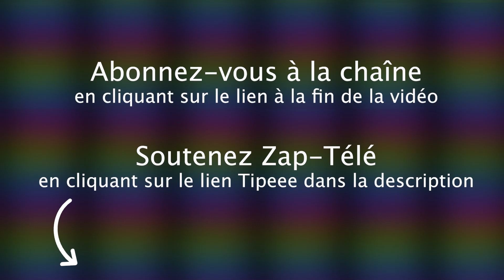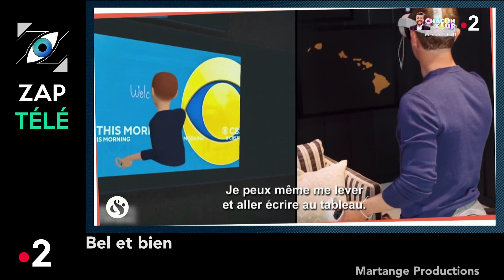[Zap Télé] Gros malaise lorsque "Marie s'infiltre" débarque sur la scène des César ! (28/02/22)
Un petit coup de pouce pour que la chaîne subsiste :
TIPEEE

Première interview dans le Metaverse, Récit d'une rencontre 2 chefs d’état,  Gros malaise lorsque "Marie s'infiltre" débarque sur la scène des César, P. Manoeuvre s'agace contre une journaliste suisse, Le corbeau et le renard en verlan, V. Lemercier récompensée...

Voici le Zap Télé du 28 février 2022 !